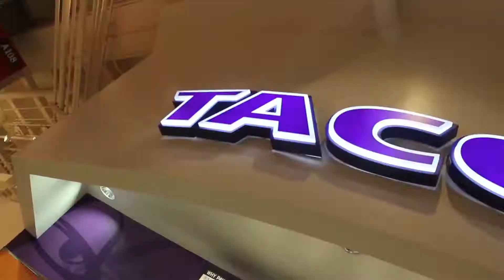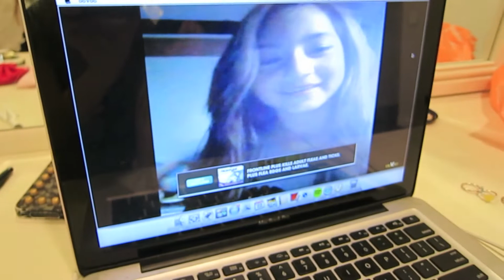Meet Up Vlog (My First Meet Up)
Thank you so much for everyone who came.

LOVE,
   Sage